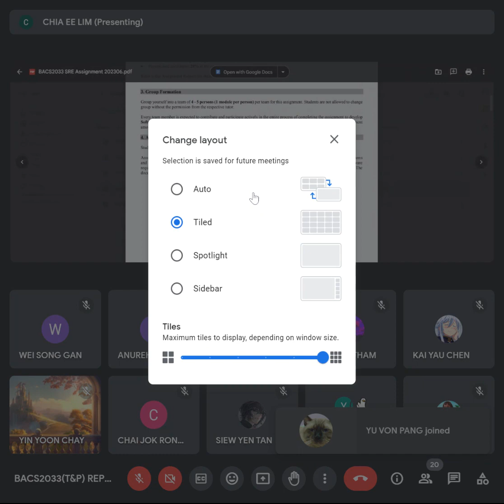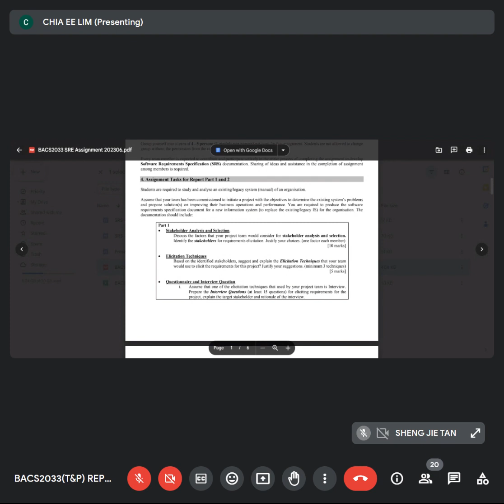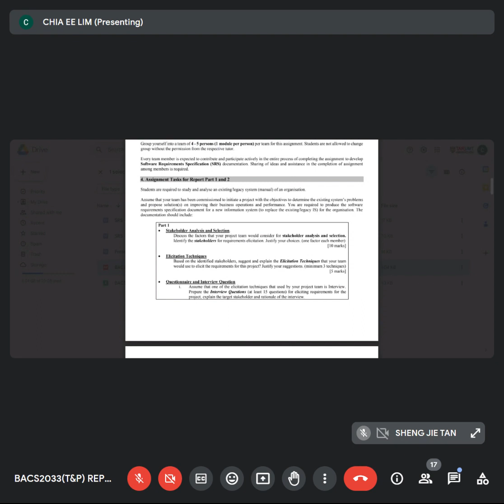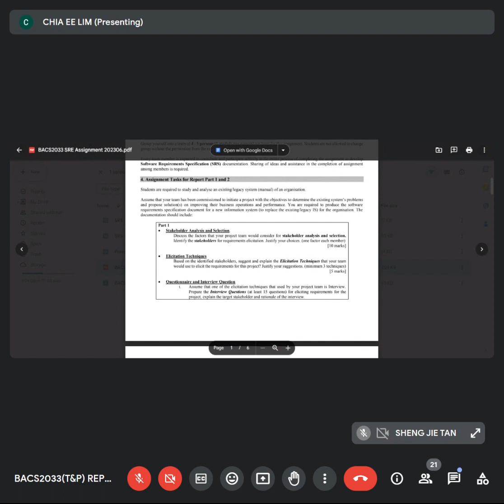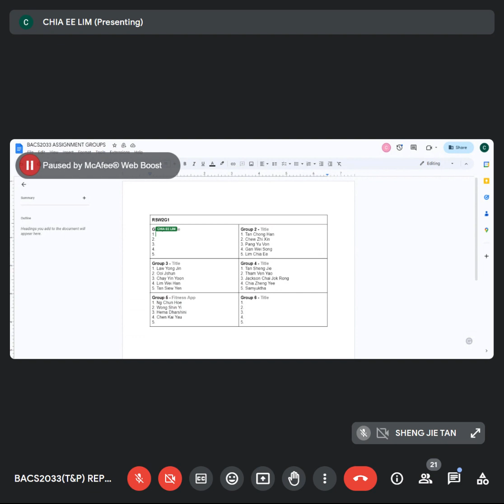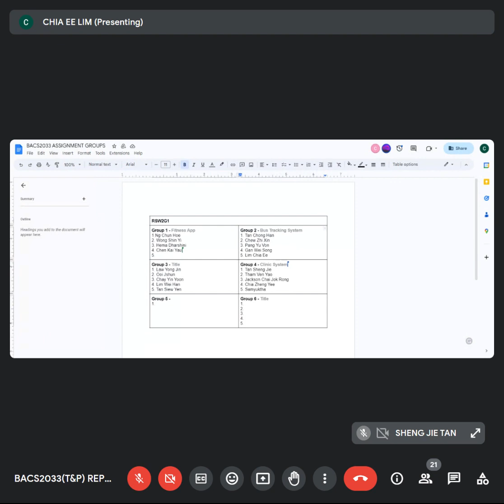Week02 SRE Practical01